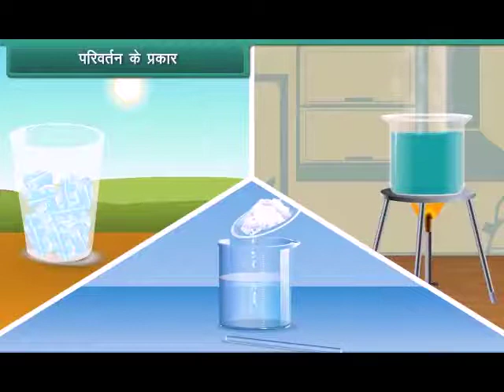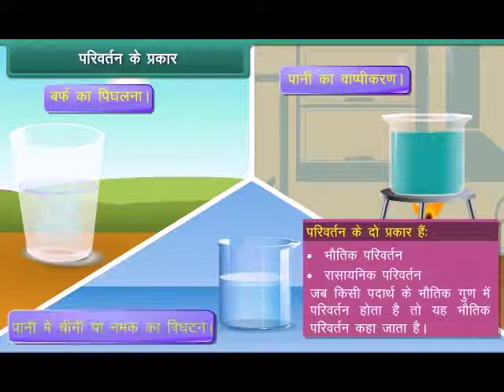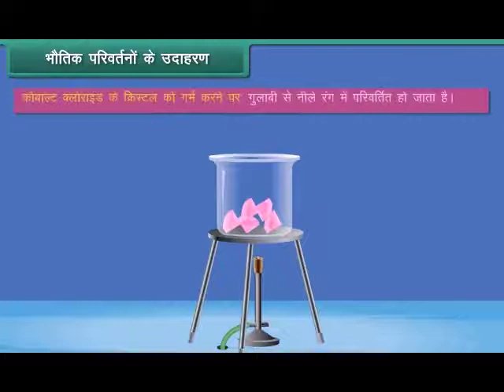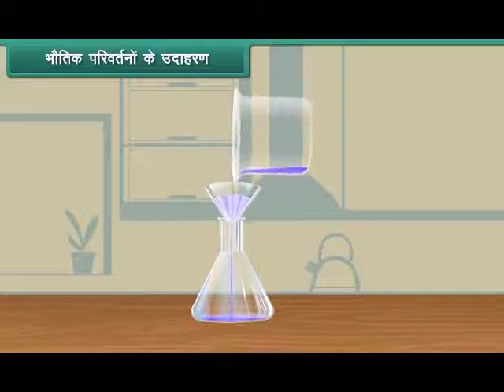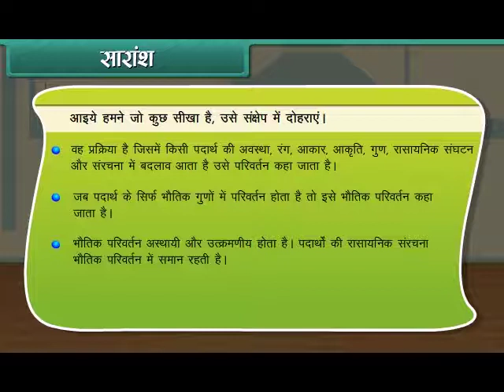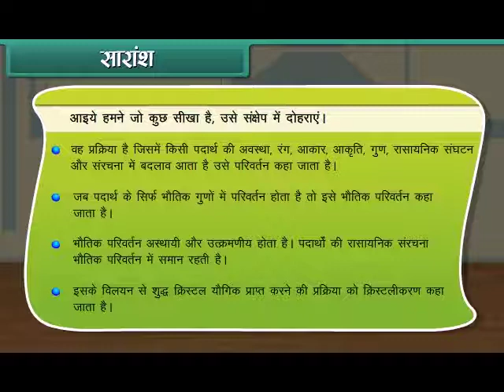Physical Changes |Class 7th Science | Hindi Language apnaschool School Learning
|Class 7th Subject Science | Hindi Language apnaschool School Learning For Kids